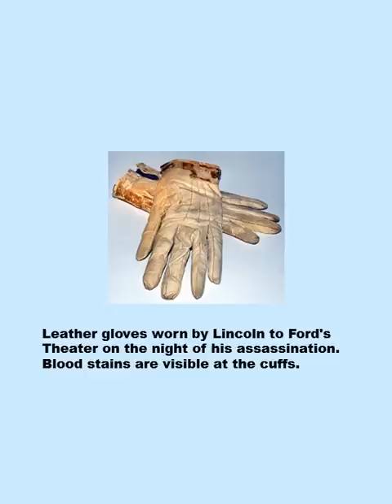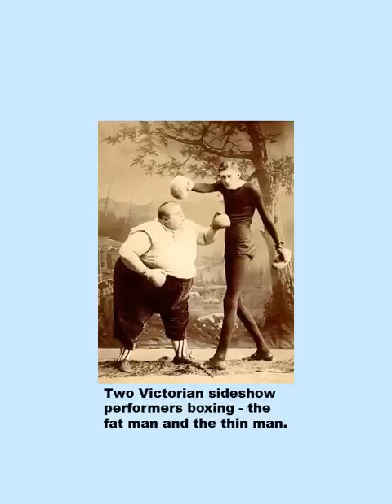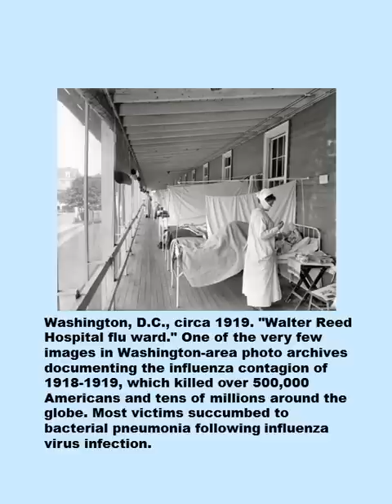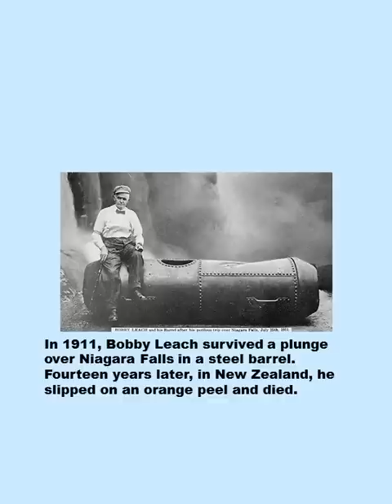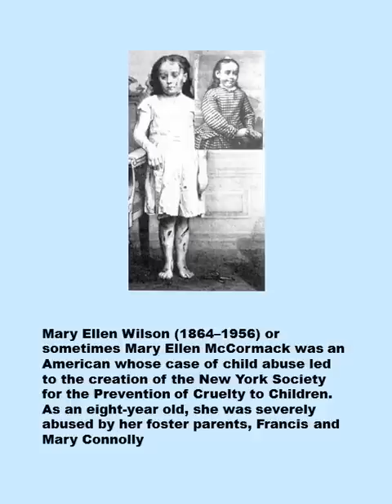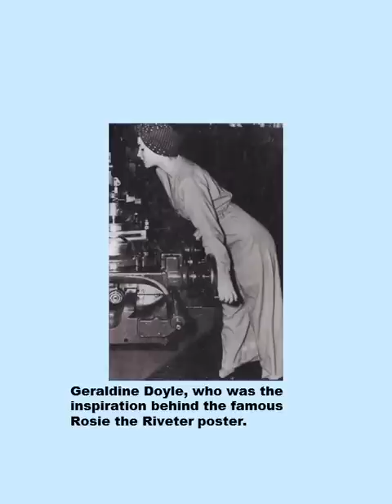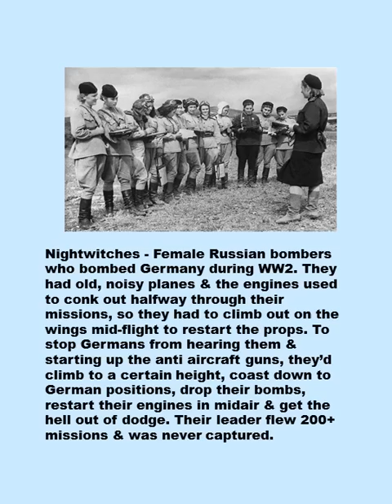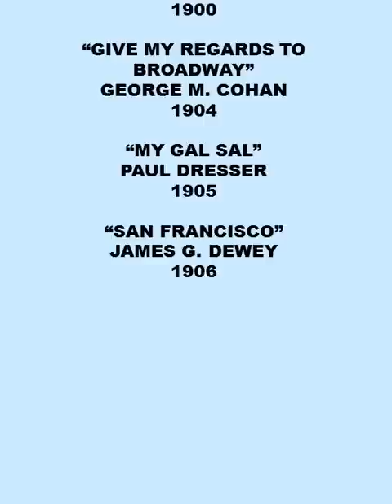OUTSTANDING HISTORICAL PHOTOS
HITORICAL PHOTOS AND CAPTIONS